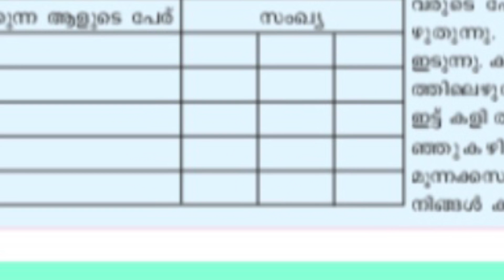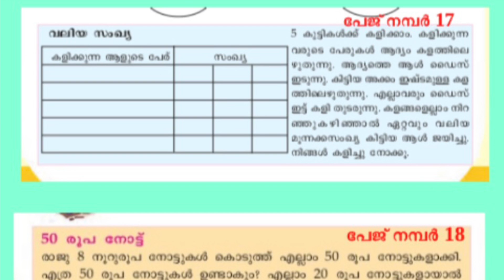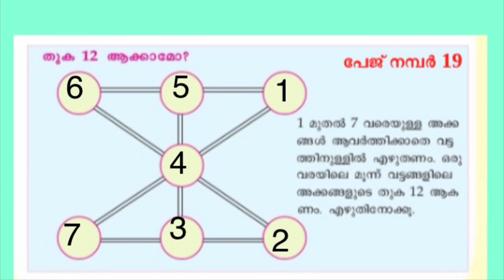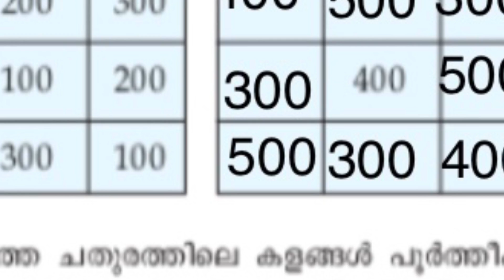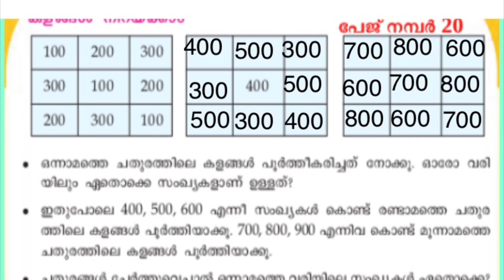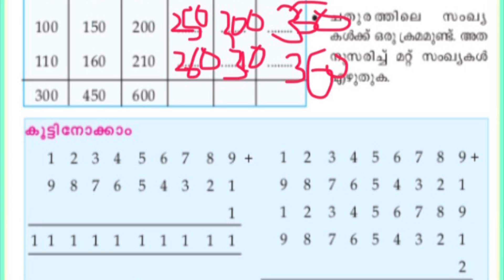CLASS 3 MATHS WORKSHEET AUGUST 2/Std 3 maths worksheet 2 August monday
Hundreds and above
Textbook activities